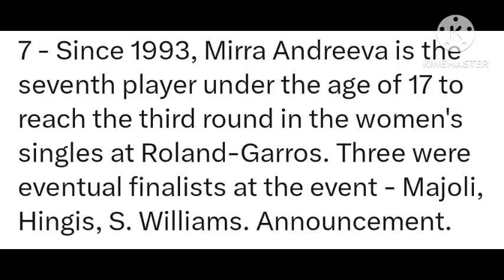Mirra Andreeva vs Coco Gauff in French Open 2023 | Iga Swiatek, Jessica Pegula & Ons Jabeur matches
Sixteen-year-old Mirra Andreeva dropped only three games against Diane Parry to reach the third round of Roland Garros. She will face Coco Gauff for a spot in the Round of 16.

Mirra Andreeva vs Coco Gauff in French Open 2023.

Iga Swiatek, Jessica Pegula & Ons Jabeur matches are also coming up.